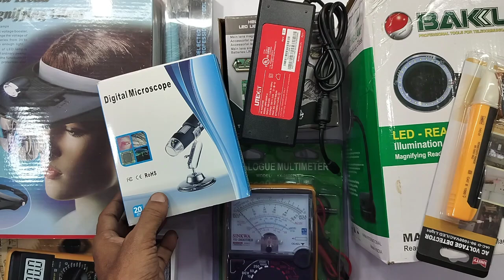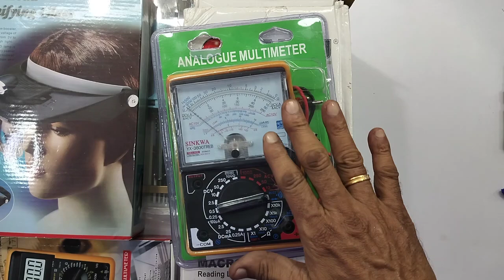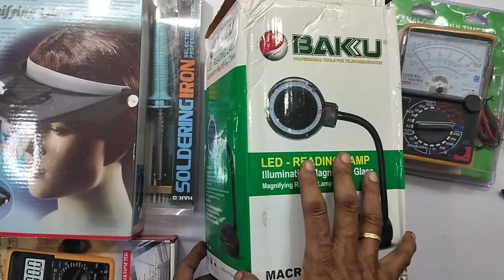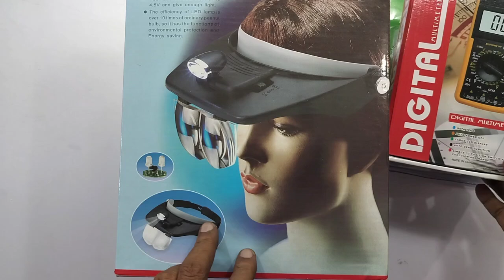ELECTRONIC DIMMER CIRCUIT... PRACTICAL DEMONSTRATION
IN THIS VIDEO WE ARE EXPLAINING ALL DETAILS ABOUT... ELECTRONIC DIMMER CIRCUIT WORKING DEMONSTRATING